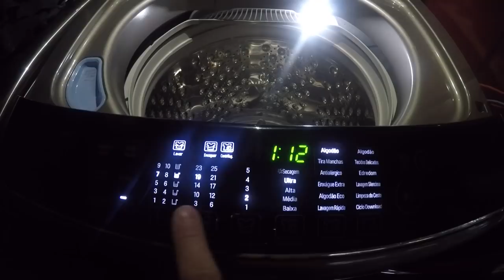Lavadora LG TOP Load 18Kg - Cuecas ciclo completo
Washer Machine LG Top Load 18Kg - Underwear